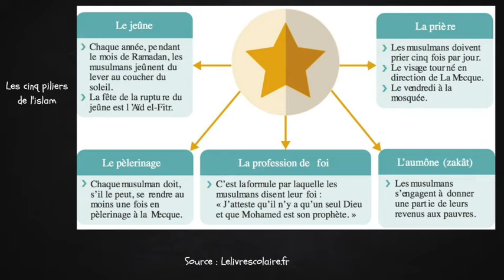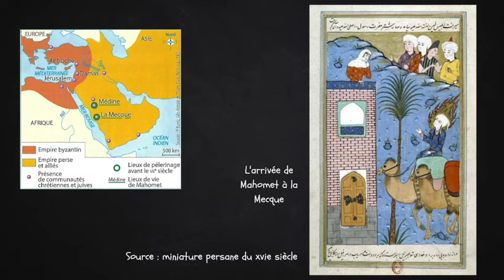La naissance d'un nouveau monothéisme, l'islam